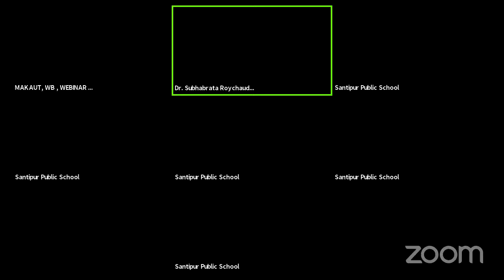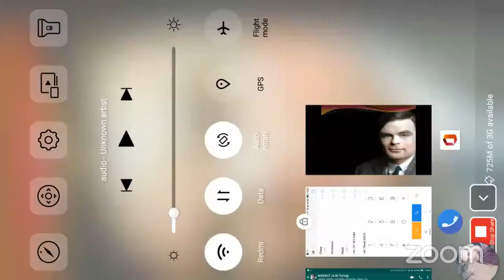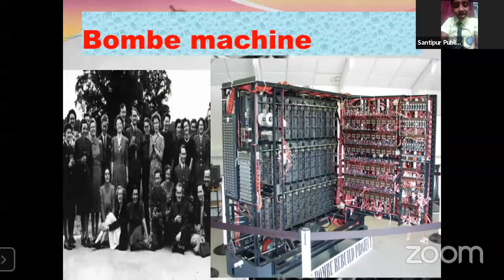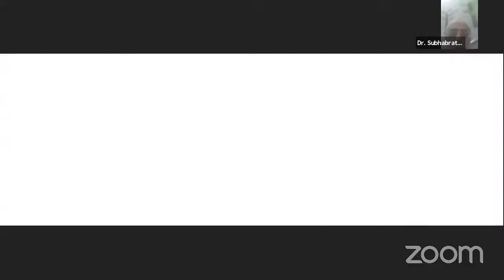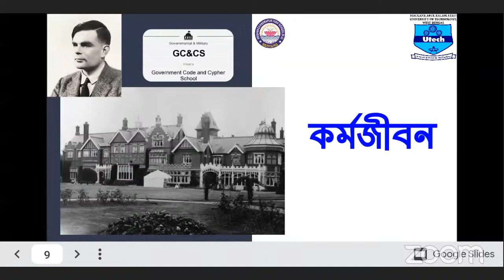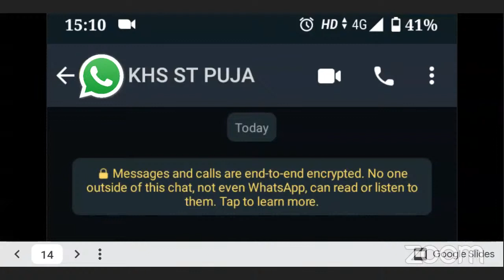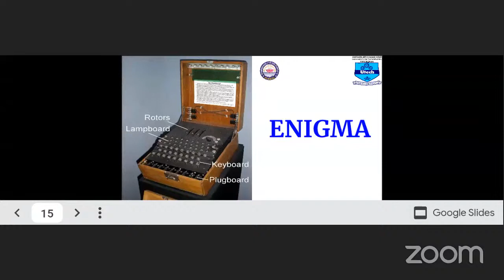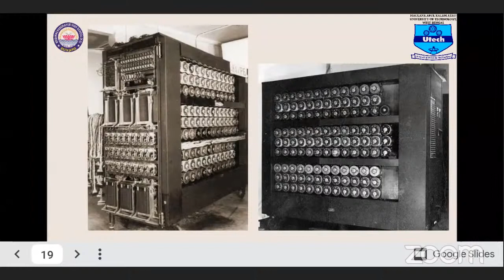Bigyaner Dishari: Celebration Birth Anniversary of Famous Scientist (Session-III)